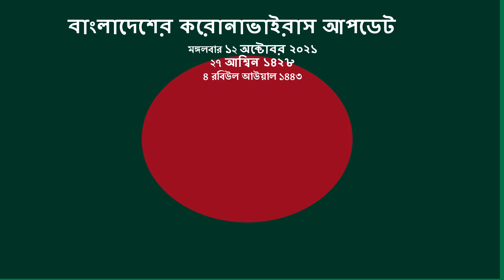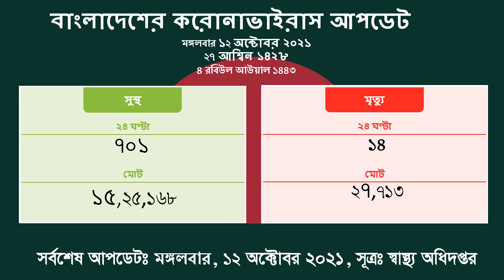১২ অক্টোবর প্রতিদিনের করোনাভাইরাস আপডেট COVID19 DGHS DHAKA BANGLADESH